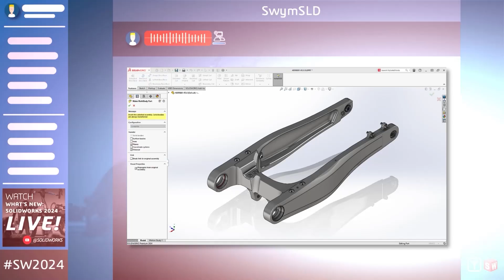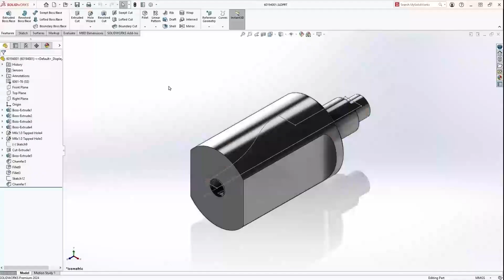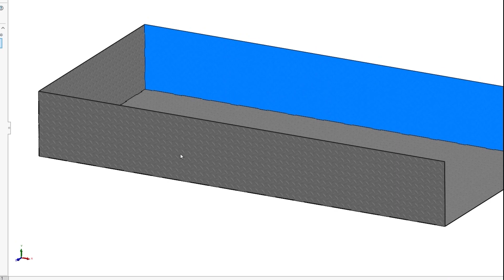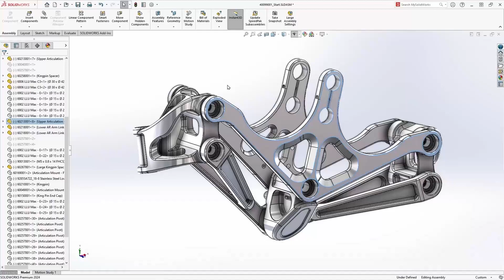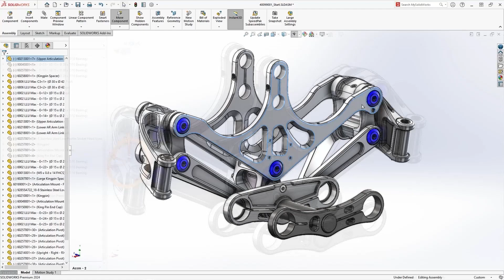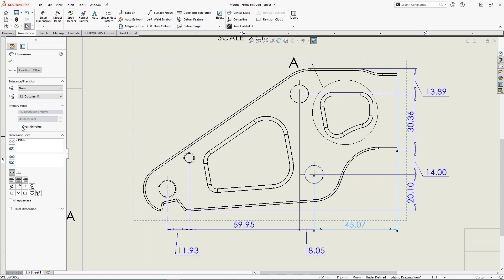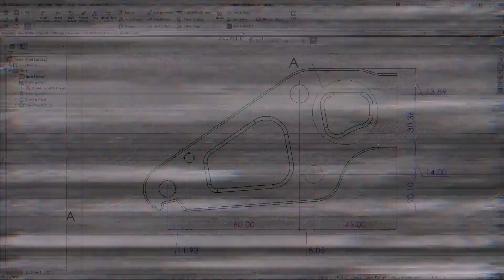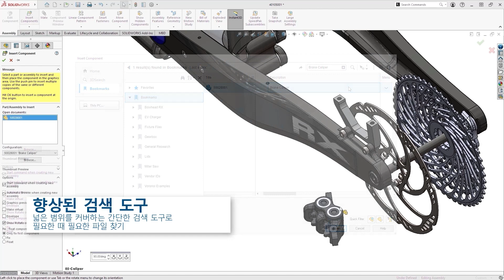[SOLIDWORKS 2024] 향상된 21개의 기능을 통한 협업 설계로 생산성 향상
👉 솔리드웍스 2024 런칭 기념 24% 추가 할인 프로모션

SOLIDWORKS 2024는 설계자와 엔지니어가 더 스마트하게 작업할 수 있도록 도와줍니다.
어떻게 가능할까요? 3D 모델링, 도면화 및 문서화, 프로젝트 공유, 피드백 캡처와 같은 영역 내에서 이전보다 더 많은 인텔리전스와 성능을 제공하는 수많은 새로운 기능이 추가되었기 때문입니다.

원본 출처: SOLIDWORKS Korea

3D 설계 및 해석 전문,
웹스시스템코리아는 파트너십 기반으로
"고객의 성공을 위해 솔루션과 가치를 제공합니다."